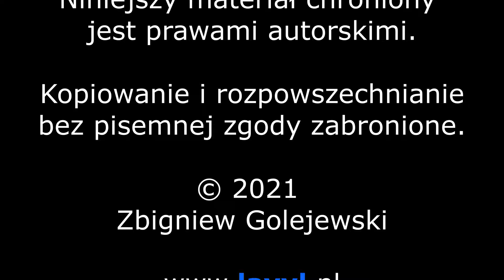Lavylites - Tom Schreiter część 11 - kilka przykładów nawiązania rozmowy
Jeśli pracujesz z produktami naturalnymi, prowadzisz gabinet kosmetyczny lub jeśli szukasz nowego sposobu na życie i chcesz wypłynąć na szerokie wody, to skontaktuj się z osobą która pokazała ci ten film i dowiedz się w jaki sposób, w ciągu kilku minut można otworzyć własny sklep internetowy z paletą kilkudziesięciu najwyższej jakości produktów Lavylites i zarabiać w 33 krajach, na 4 kontynentach na świecie.